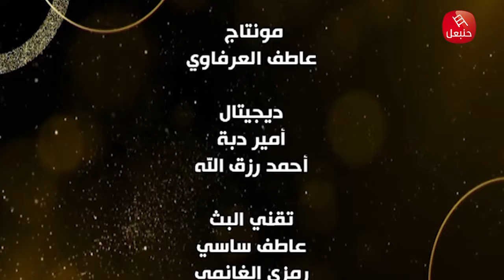الحلقة 01 | برنامج "في ضيافة ديبلوماسي" مع ياسمين بن سعد في ضيافة سفير جمهورية السودان بتونس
الحلقة 01 | برنامج "في ضيافة ديبلوماسي" مع ياسمين بن سعد في ضيافة سفير جمهورية السودان بتونس أحمد عبدالواحد أحمد